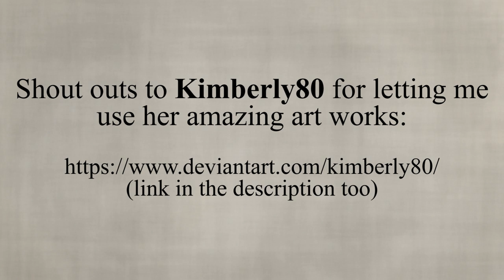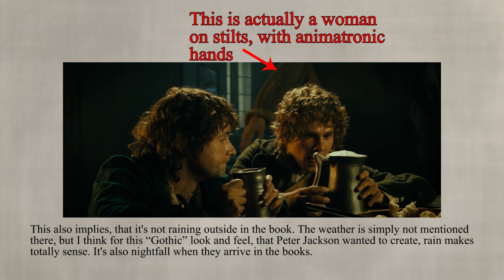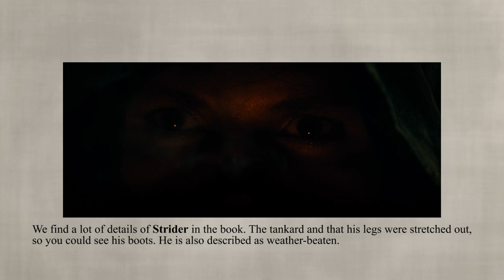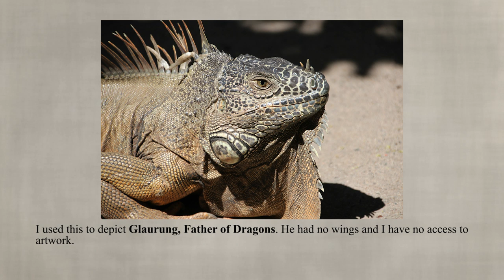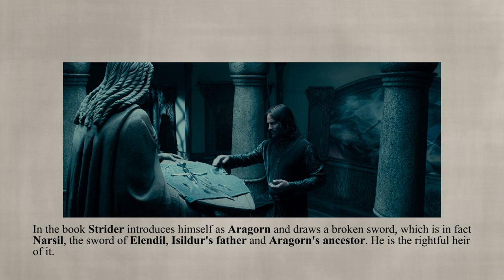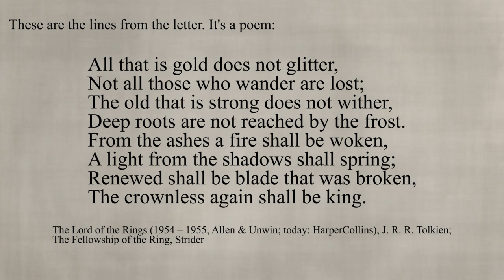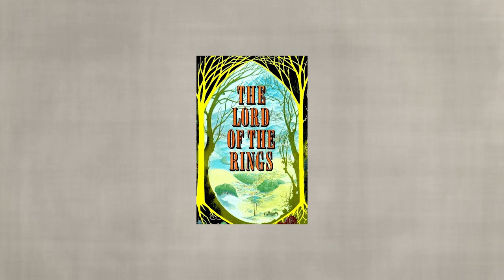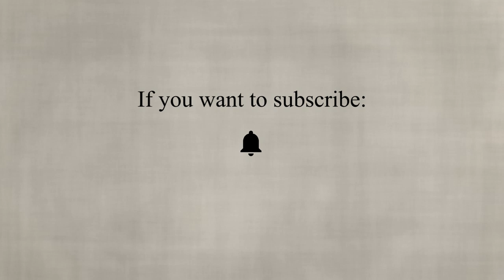Meeting Strider (Aragorn) & the Prancing Pony in Bree - LotR Film & Book Differences, Lore explained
In this episode the Hobbits meet Strider for the first time. There are a lot of differences to the LotR book, but the core essence stays the same. I would say Aragorn is even more “like a boss” in the books. A mysterious guy, who knows about the Nâzgul, can walk pretty much unseen and carries a broken sword around. Ofc Frodo is suspicious and book and film play with this, if he can be trusted.

There are also many little details and references in the Prancing Pony. Peter Jackson and his team really tried, but ofc had to make some compromises and small changes. We will also look a bit into the technical side of the film.

I hope you enjoy this Lord of the Rings books and film references and differences episode. The playlist is here:

Pictures from:
The Lord of the Rings: The Fellowship of the Ring (2001)
The Lord of the Rings: The Return of the King (2003)
The Hobbit: The Desolation of Smaug (2013)

Maps by:
- Amazon
- ThePhilosophersGames